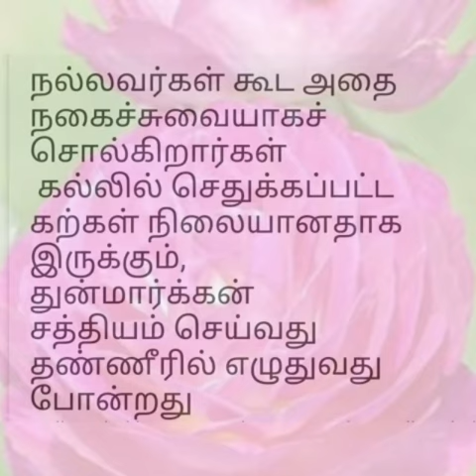Sabarimala 17/9/2020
Vishnu puranam and subhashitham